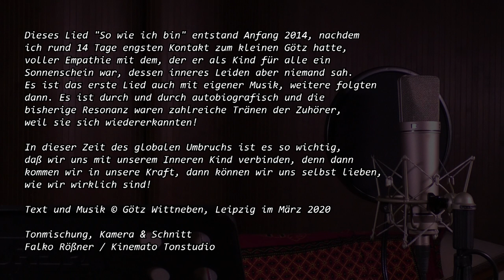Götz' Lied - So wie ich bin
Dieses Lied "So wie ich bin" entstand Anfang 2014, nachdem ich rund 14 Tage engsten Kontakt zum kleinen Götz hatte, voller Empathie mit dem, der er als Kind für alle ein Sonnenschein war, dessen inneres Leiden aber niemand sah. Es ist das erste Lied auch mit eigener Musik, weitere folgten dann. Es ist durch und durch autobiografisch und die bisherige Resonanz waren zahlreiche Tränen der Zuhörer, weil sie sich wiedererkannten!

In dieser Zeit des globalen Umbruchs ist es so wichtig, daß wir uns mit unserem Inneren Kind verbinden, denn dann kommen wir in unsere Kraft, dann können wir uns selbst lieben, wie wir wirklich sind!

Ich danke meinem Kollegen Falko Rößner für seine liebevolle, geduldige Aufnahme dieses Liedes und den ebensolchen Schnitt!!! Falko hatte in 2018 auch meine CD "Begegnung mit dem Inneren Kind" aufgenommen und geschnitten - er liebt einfach Klänge und Töne!

Text und Akkorde:

 D    e
So wie ich bin, war doch niemals ich gemeint,
kann es nicht glauben, was in mir sich vereint.
So wie ich bin, bin doch ich nicht liebenswert,
  A                               D
denk alle Tage lang, ich bin verkehrt.

A                 h
Als blonder Lockenkopf, als Freudenbastion,
G                                      A
half ich meiner Mutter aus mancher Depression.
D                                       e
Wie alle kleinen Kinder, so dachte auch ich,
A                                                        D
wenn ich sie zum Lachen bringe, dann liebt sie mich.

So wie ich bin...

Und wenn mal Wut hoch kam, traf mich ihr Blick,
der mir deutlich sagte, „Das schadet meinem Glück!“
Ich lernte ziemlich schnell, mich zu verbiegen,
dachte, wenn ich's tu, dass mich alle lieben.

Mit dieser Illusion wuchs ich heran,
damit mich jeder liebte, hab ich fast alles getan.
Die Angst in meinem Nacken, die war stets da,
dass mich niemand lieben würd', wie ich wirklich war.

Als dann der Tod anklopfte, mir das Liebste nahm,
mein Haus von Illusionen zum Einsturz kam.
Erstmals in meinem Leben kam mir in den Sinn,
mich selbst so zu lieben, wie ich wirklich bin.

ll: So wie ich bin, war ich immer schon gemeint,
konnt's nur nicht glauben, hab lange es verneint.
So wie ich bin, bin ich aller Liebe wert,
hör' auf zu denken, ich sei verkehrt. :ll

Aufnahme und Schnitt: Falko Rößner, Kinemato Tonstudio, Leipzig